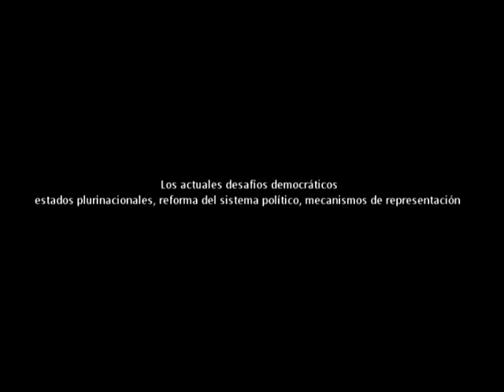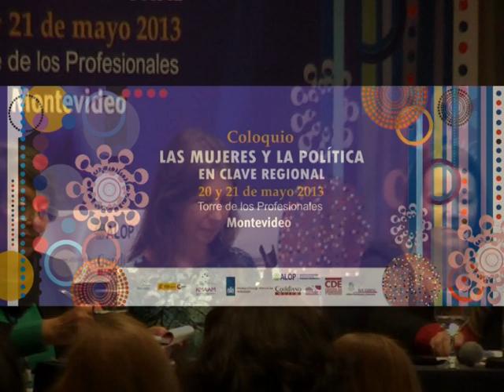Niki Johnson en coloquio sobre mujeres y política, Uruguay/2013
La coordinadora del Área Política y Género y del Programa de Seguimiento Electoral de la Facultad de Ciencias Sociales de la Universidad de la República (UdelaR) participa del coloquio "Las mujeres y la política en clave regional", que se llevó adelante el 20 y 21 de mayo de 2013 en Montevideo, Uruguay.

Cerca de 300 personas participaron del encuentro, entre mujeres políticas, autoridades, expertas y representantes de la sociedad civil de Argentina, Bolivia, Brasil, Ecuador, México, Paraguay, Perú, Uruguay y Venezuela.